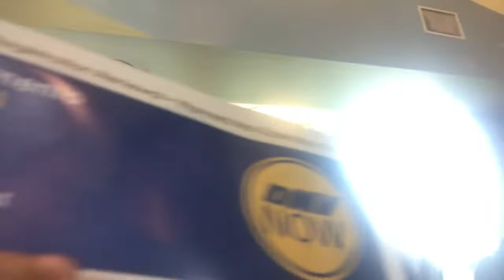Trip to Walmart, DMV, mini Eriel meltdown AND MORE!!!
A day with EnE running errands and having fun doing it.